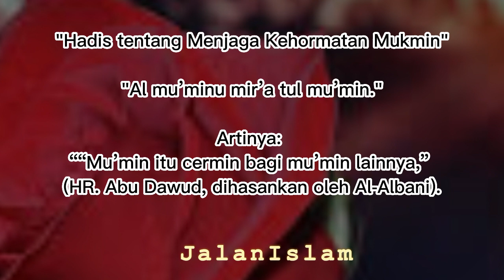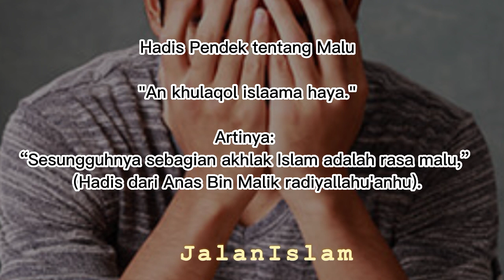KUMPULAN HADIST ISLAM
Judul "KUMPULAN HADIST ISLAM"